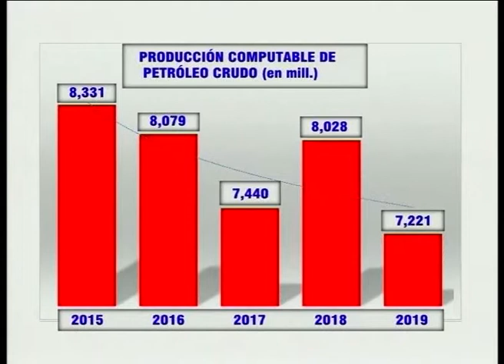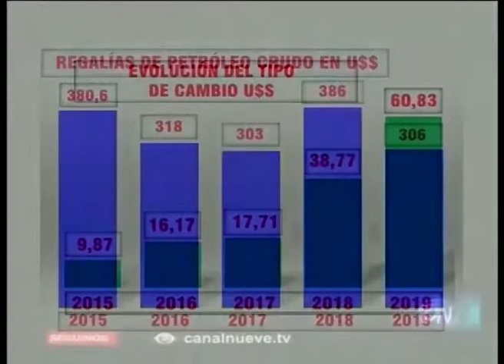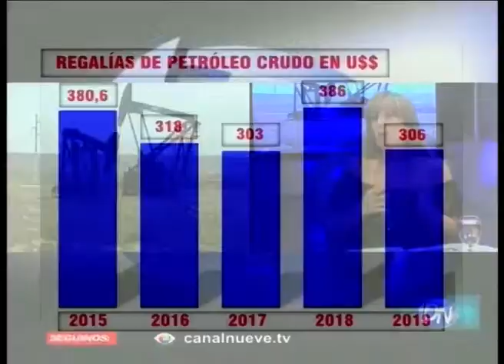silvina carstens - informe sobre retenciones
informe detallado sobre la incidencia de la aplicación de las nuevas retenciones en la recaudación de la provincia del chubut